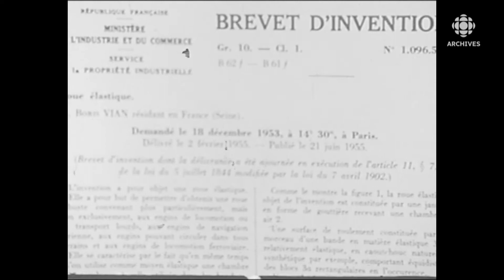Portrait de Boris Vian, romancier et musicien de jazz en 1967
Portrait de l'écrivain et musicien français Boris Vian. Les gens qui l'ont côtoyé abordent son oeuvre théâtrale, romanesque et musicale. On tente d'expliquer l'engouement des jeunes pour ce poète. La chanteuse Pauline Julien relate sa rencontre avec l'artiste. Participants: Patrick Straram, Noël Arnaud, Lucien Hamelin, Michel Vaïs, Ursula Kubler, Pauline Julien
Source: Aujourd'hui, 16 mars 1967
Journaliste: Renée Larochelle